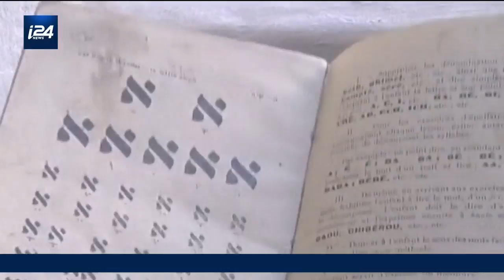Heritage stories: Jews of the Middle East - Morocco